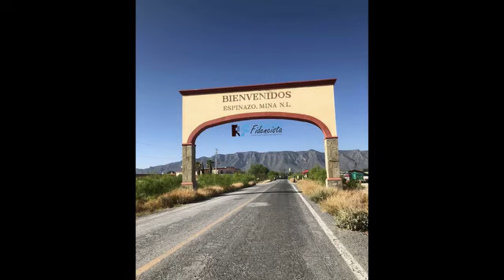lugares del niño fidencio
el columpio del niño santo